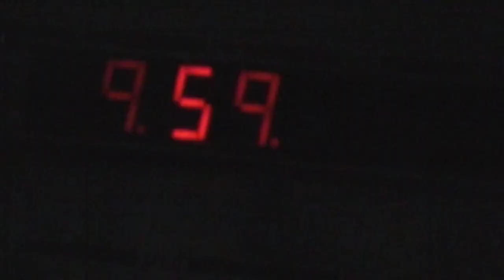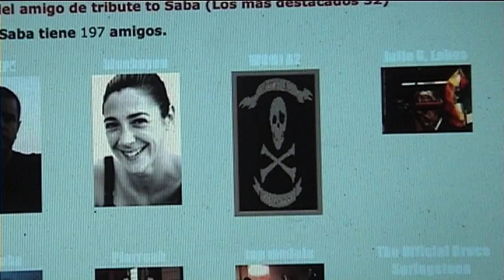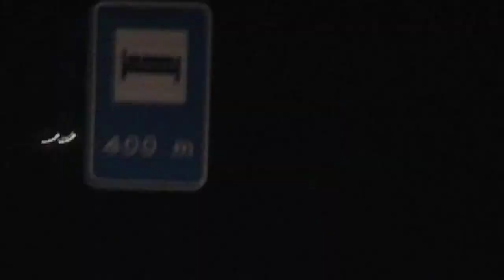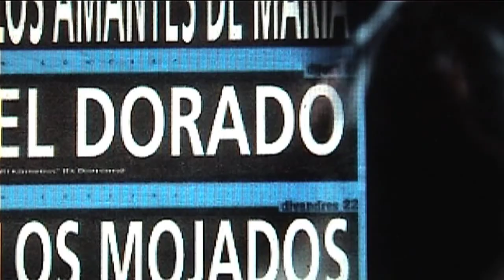I don´t cry anymore / María Rodríguez - Rey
Maria Rodríguez - Rey - I don´t cry anymore
Edición Video: Miguel Á. Figuerola
TRIBUTE TO SABA / Rock & Roll Animal